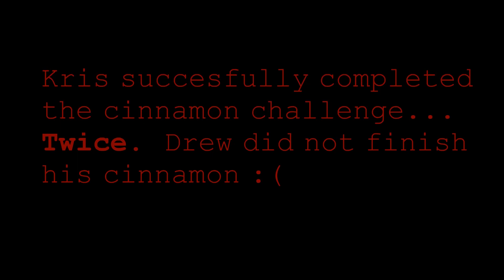The Double Dragon Cinnamon Challenge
Drew and Kris decide to undertake the Cinnamon Challenge.  One succeeds, the other fails...